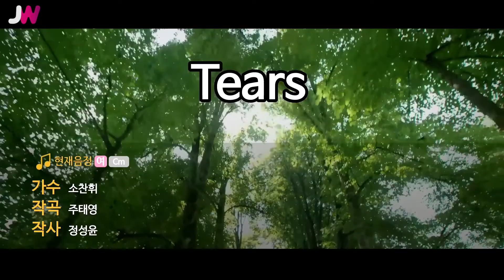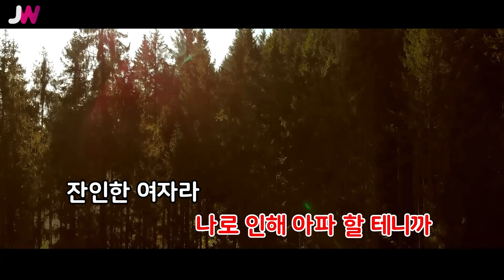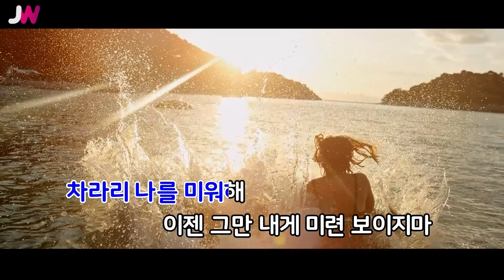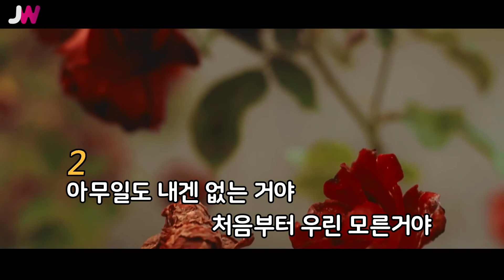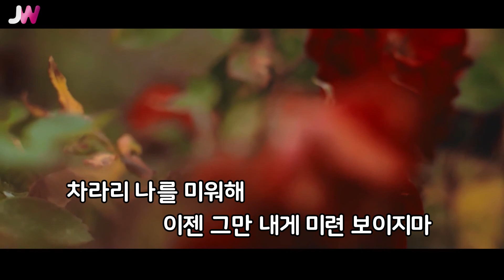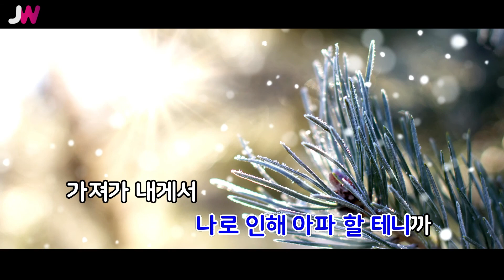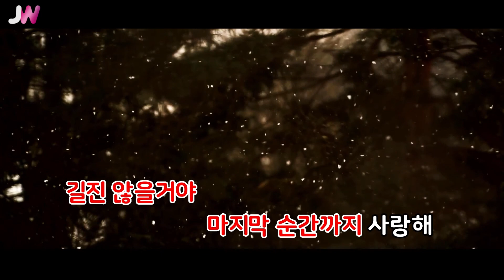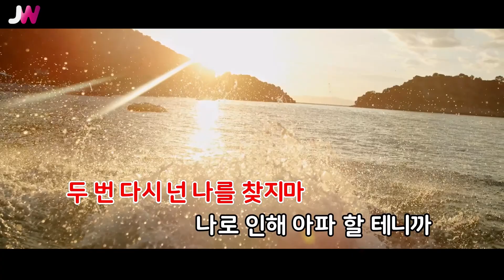[JW노래방] Tears | 소찬휘 | 1시간 연속 부르기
Tears | 소찬휘 | 1시간 연속 부르기

번호 - 13384